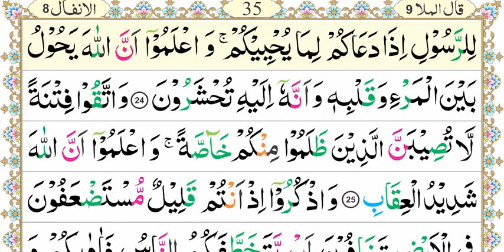Aasan Nazra Quran, Parah #09 page 34